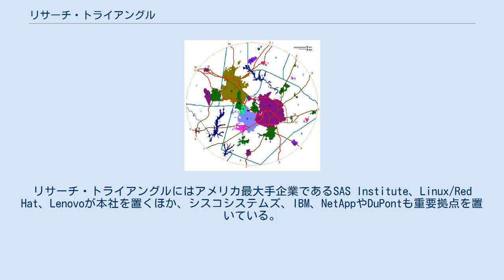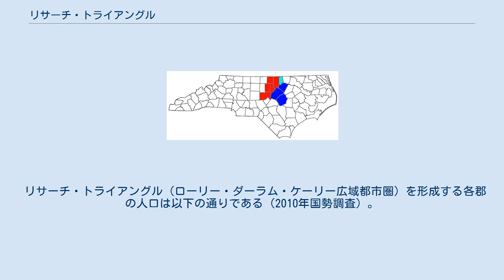リサーチ・トライアングル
ローリー・ダーラム・ケーリー広域都市圏、および広域都市圏を構成する各都市圏・小都市圏の位置 ダーラム・チャペルヒル都市圏 ローリー都市圏 ヘンダーソン小都市圏 リサーチ・トライアングル（Research Triangle）は、アメリカ合衆国ノースカロライナ州中央部、ピードモント台地の東縁に広がっている都市圏。
州都ローリー、ダーラム、およびチャペルヒルを中心として形成されている。
単にThe Triangleと呼ばれる。
正式名称ではローリー西郊の大型郊外都市ケーリーの名を冠して、ローリー・ダーラム・ケーリー広域都市圏という。
9郡にまたがるこの広域都市圏はローリー・ケーリー都市圏とダーラム・チャペルヒル都市圏の2つの都市圏、およびヘンダーソン小都市圏から成っている。
人口は1,740,185人（2010年国勢調査）。
 リサーチ・トライアングルはその名が示す通り、アメリカ東海岸を代表する高等教育機関や研究所が集中する世界でも有数の学術都市である。
ローリーにはノースカロライナ州立大学が、ダーラムにはデューク大学が、そしてチャペルヒルにはノースカロライナ大学がそれぞれキャンパスを置いている。
「トライアングル」とは、この3校を指す呼称である。
1959年にリサーチ・トライアングル・パークが設置されると、この地の研究施設や教育水準の高さも利となって、地域一帯はハイテク産業の中心地になった。
リサーチ・トライアングルにはアメリカ最大手企業であるSAS Institute、Linux/Red Hat、Lenovoが本社を置くほか、シスコシステムズ、IBM、NetAppやDuPontも重要拠点を置いている。
 このリサーチ・トライアングルと混同されやすいものに、グリーンズボロ、ウィンストン・セーラム、ハイポイントを中心として広がっているピードモント・トライアドがある。
ピードモント・トライアドはリサーチ・トライアングルの西に隣接しているが、それぞれの首位都市であるローリーとグリーンズボロは約126km離れている。
 リサーチ・トライアングル（ローリー・ダーラム・ケーリー広域都市圏）を形成する各郡の人口は以下の通りである（2010年国勢調査）。